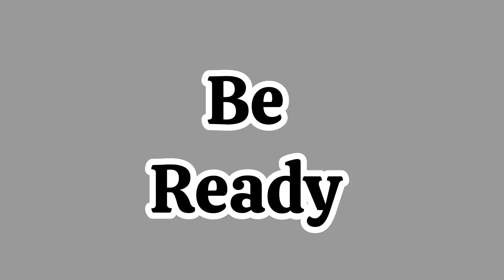New Konkani Tiatr 2024 by Ace Comedian Sally